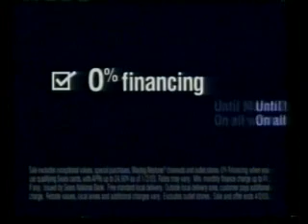WABC 7 New York - Commercial break 2003 #17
Another commercial break from WABC 7 from 2003.